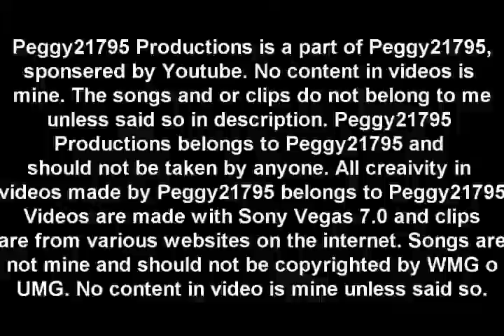Mix It Up//**PREVIEW!**//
i forgot my water mark! oops! but anywhay, THIS IS MY SONG! I MIXED IT MYSELF! i WILL kknow if you steal it, SO DON'T! it is a mix up of *beep* *beep *beep by *beep* *beep* and *beap*. im NOT telling you! so deal!
i DO own the song!

going to publish the rest later!

p21795 OUT!